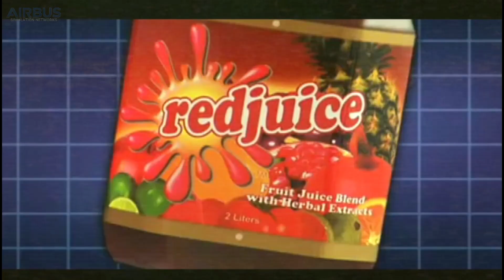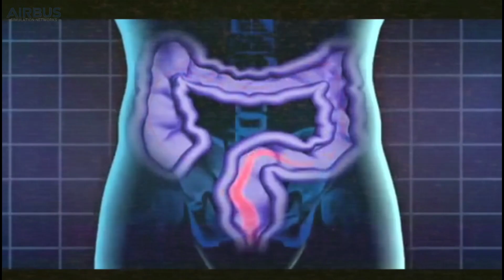Airbus Simulation Networks Commercial Break & Aircheck October 21 2017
Light Network